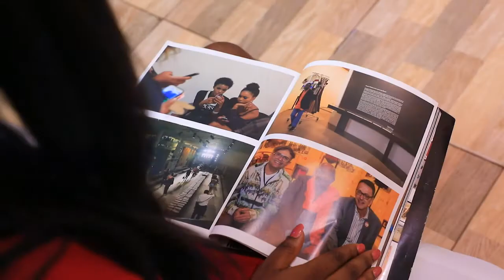CHANNEL the movie trailer - Magnus Film Academy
A story based on Delan's early life traumatic experience living her with emotional wounds that left her with scares not minding her effort to right the wrongs.

This wound and the scare were caused by her very own.

'Righting wrongs but with scares'

A Magnus Film Academy Production starring Eze Maryjane, Frank Godwin, Somtochukwu Magnus Chikwelu, Ifeanyi Ogbu, Fred Joseph Ogbadu, Ifeanyi Akah.

As directed by Cyril Odenigbo.